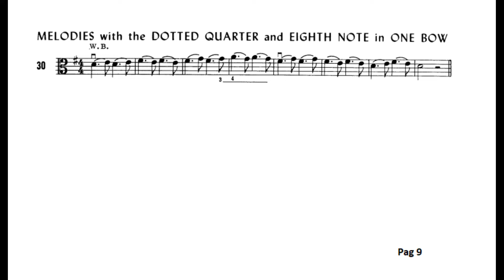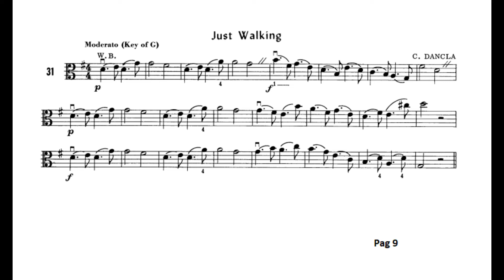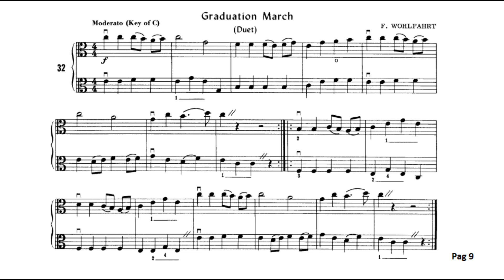Pag 9 Lição 30 ao 32, String Lowel Builder Livro 2, Método de Viola de Arco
A Paz de Deus a todos.
( String Lowel Builder Livro 2 ), Método de Viola de Arco
Para melhor aproveitamento do estudo, põe o fone de ouvido, para manter melhor ritmo.
e afinação do aluno.
não esqueça de dar o link.
*Deus abençõe...*